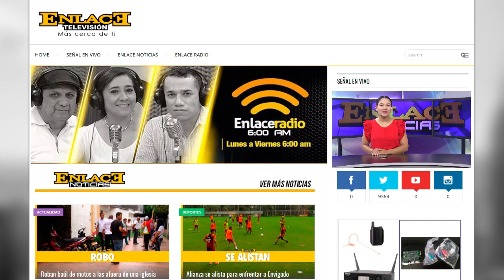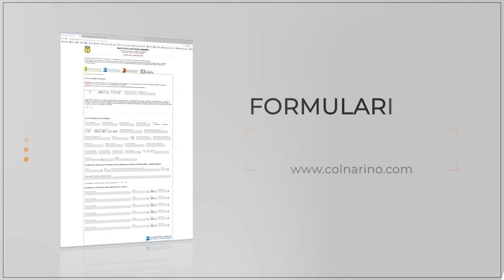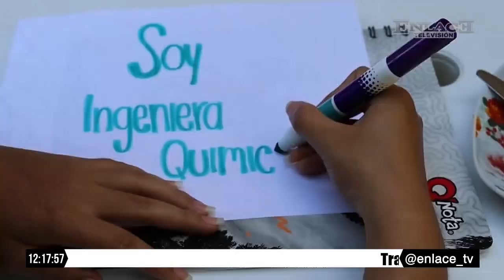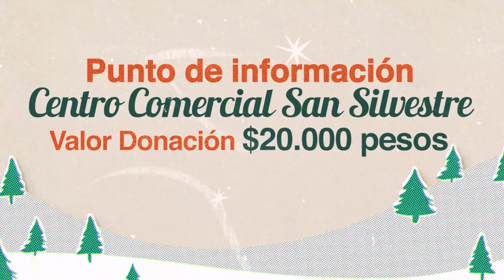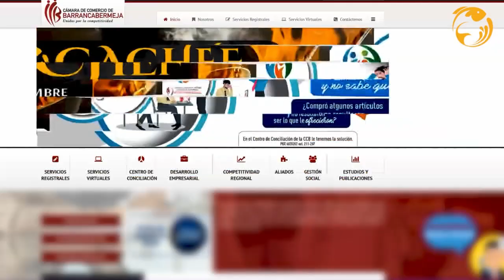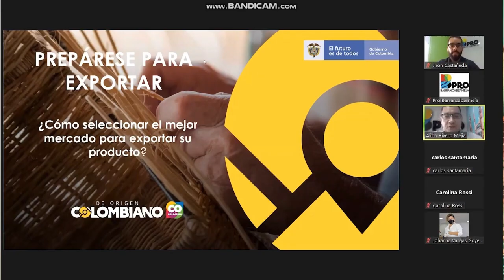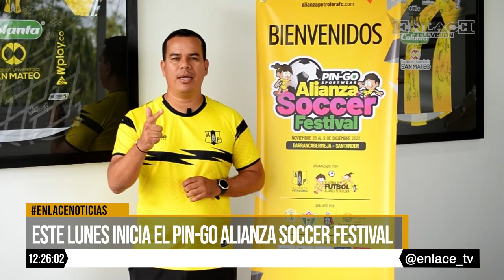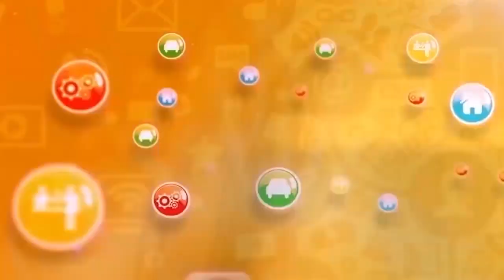Enlace Noticias Medio dia [ 27 de noviembre de 2022 ]